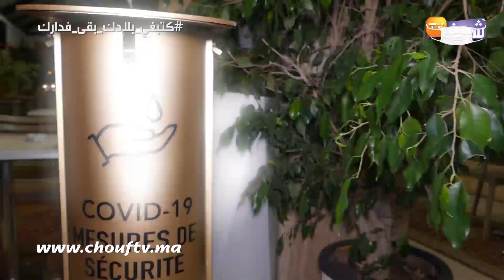من قلب قلعة السراغنة..المقاهي دارو التعقيم لحماية الزبناء من كورونا:"قضية 50 في المائة مزيانة"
رصدت شوف تيفي افتتاح المقاهي بقلعة السراغنة لأبوابها بعد أشهر من الإغلاق.